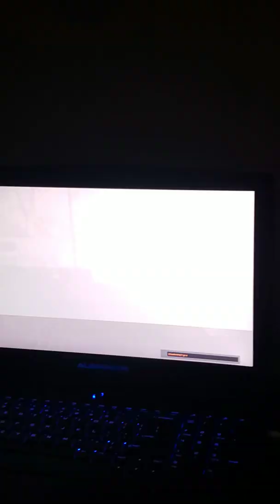Call fo Duty: Modern Warfare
Suspectch
Devil_VV